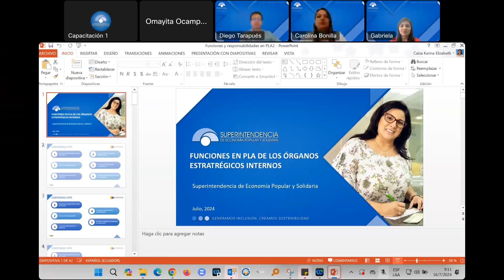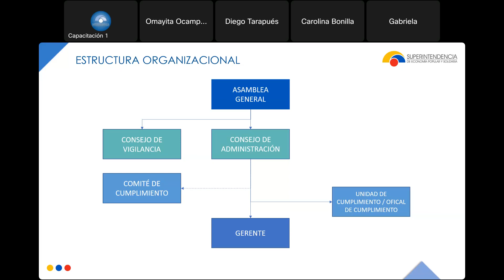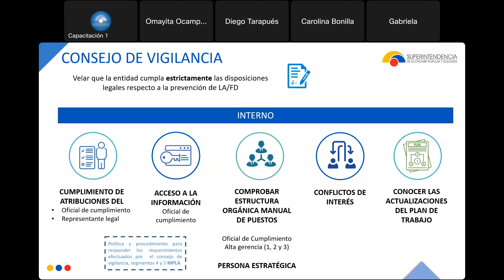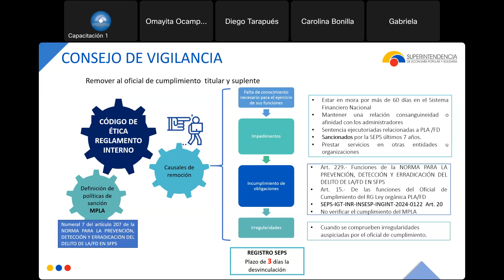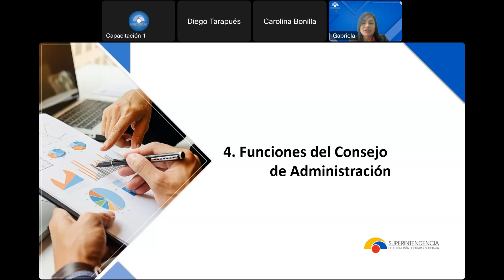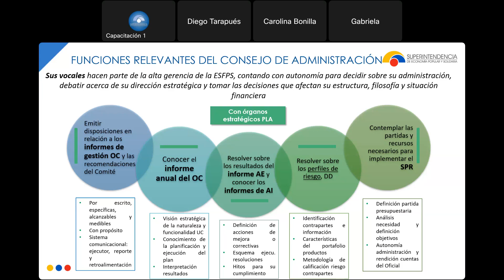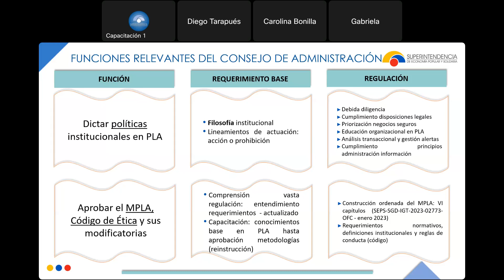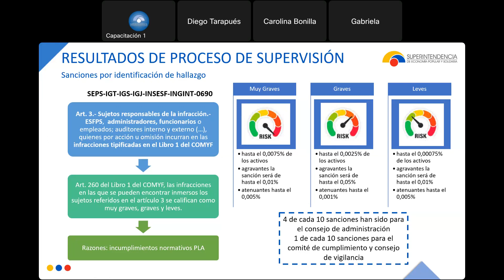FUNCIONES Y RESPONSABILIDADES EN PLA PRESIDENTES CA y CV